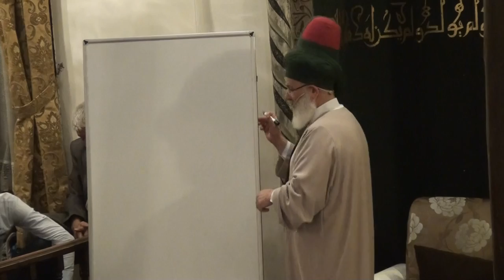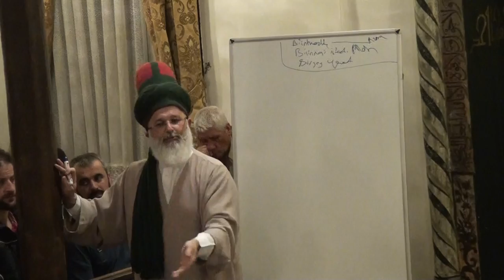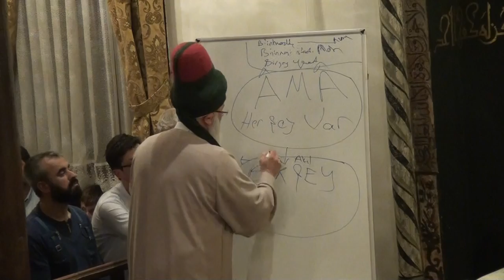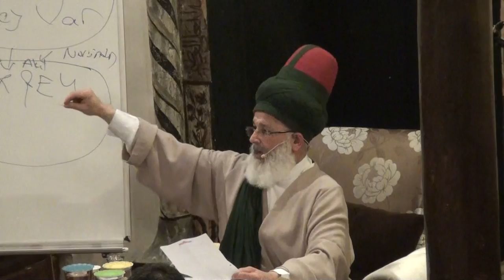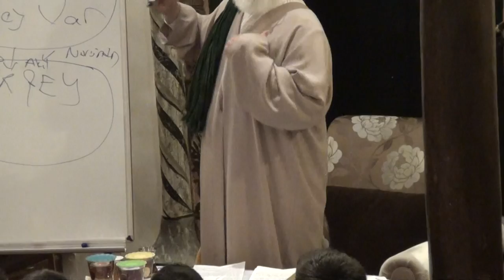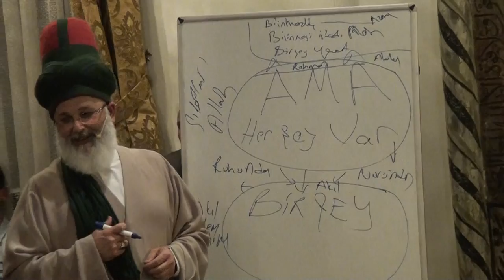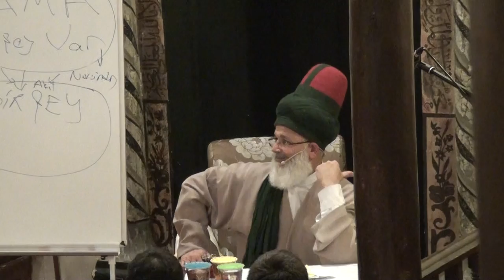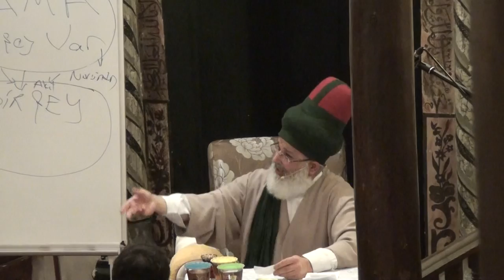Karabaş-i Veli Tekkesi - 2 Mayıs 2015